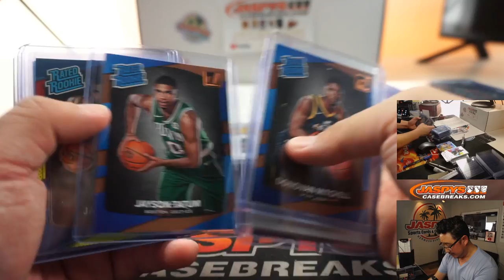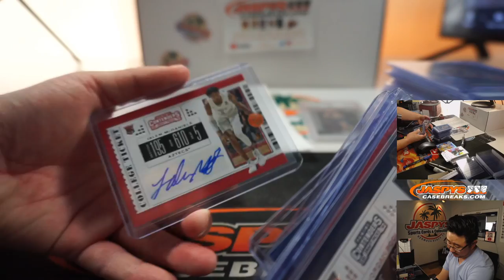RECAP || Th, 08.13.20 || JASPY'S 14-BOX MULTI-YEAR BASKETBALL MIXER *RT*